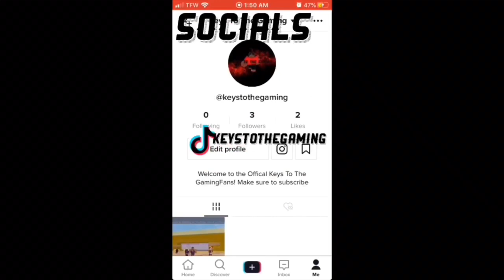MIXTAPE #27! | G.O.A.T III | Comethazine X FIVIO FOREIGN | MY BEST MIX OF ALL TIME?!?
IS THIS MY BEST MIXTAPE OF ALL TIME ON MY CHANNEL? Let me know what y'all think! And again this took some time to make so HOPEFULLY we can get 60 LIKES ON THIS!!!